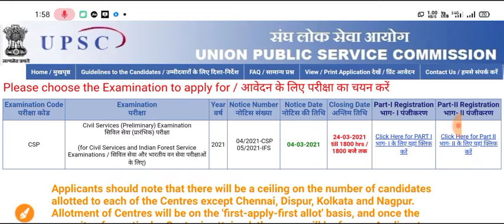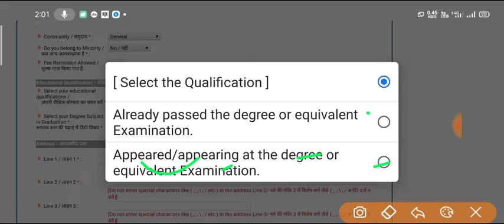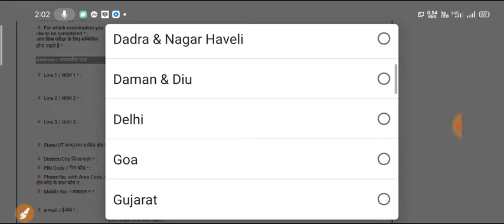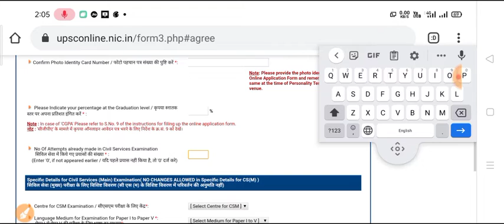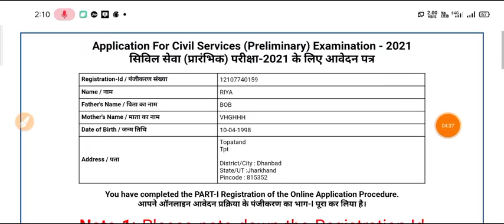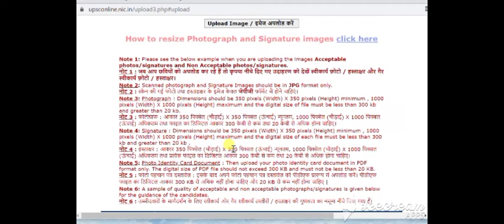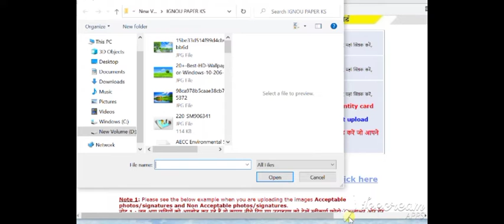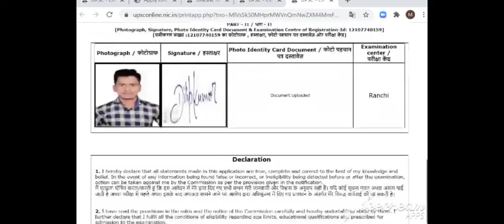UPSC Online Form 2021| UPSC IAS/IFS Online Form 2021 Kaise Bhare| How To Fill UPSC IAS Online Form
UPSC civil service ka online form Kaise apply Karen